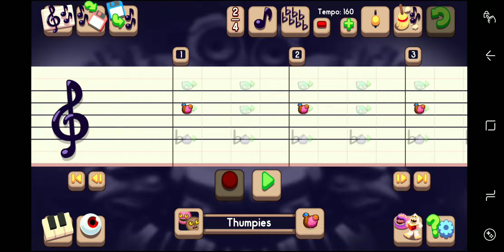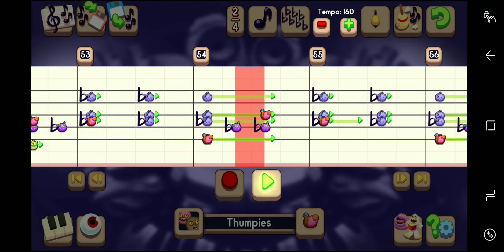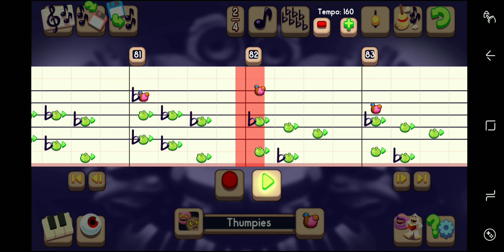This is Halloween "Music Notes" - MSM Composer